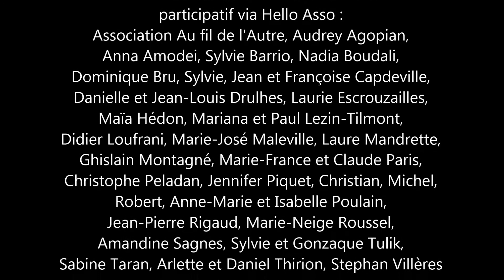Teaser format court. Les Contes par George Sand. Cie Art de Lune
Production : Association "Le verbe est dans la pomme". Activité Cie Art de Lune. Burlats (81)
Adaptation et mise-en-scène : Isabelle Poulain
Avec : Dominique Bru
Spectacle familiale à partir de 8 ans
Durée 1h00

« Dans les temps où le mal vient de ce que les hommes se méconnaissent et se détestent, la mission de l’artiste est de célébrer la douceur, la confiance, l’amitié, et de rappeler ainsi aux hommes endurcis ou découragés, que les mœurs pures, les sentiments tendres et l’équité primitive, sont ou peuvent être encore de ce monde ». George Sand.
Ces mots transcrivent parfaitement ce qui se dégage du recueil : "Contes d’une grand-mère", textes qui méritent d'être connus.

La création de ce spectacle vient de l’envie d’aller à la rencontre du public où qu’il soit, de faire revivre Mme Sand et de partager l’émotion que donnent ses contes.
A travers ses textes, elle nous fait voir le beau. Le beau dans la nature qu’elle replace au centre de notre existence en nous apportant un regard nouveau ou un regard perdu, celui de l’enfance. Le beau dans l’être humain qu’elle a toujours pensé perfectible.

Dans l’esprit de la veillée, partez à la découverte des contes Le Château de Pictordu et Les Ailes du Courage pour petits et grands. Rêvez de nature, d’art, de voyage, de robinsonnade, de courage, de quête intérieure.

Dominique Bru va, le temps d’une représentation, incarner l’une des plus grandes auteures françaises. Ses seuls artifices pour vous faire découvrir ces contes merveilleux : un costume et une valise remplie d’objets du XIXe siècle.